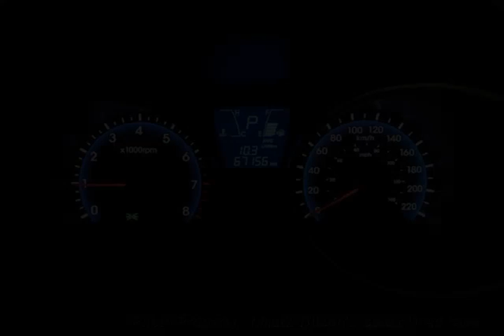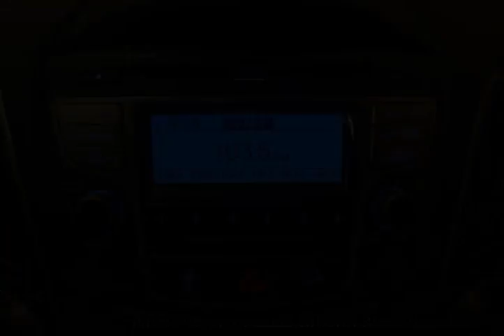Mark Wilsons Better Used Cars - 2010 Hyundai Tucson GLS 1 OWNER! 67,000KM! SPLIT LEATHER! BLUET...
Mark Wilsons Better Used Cars - 2010 Hyundai Tucson GLS 1 OWNER! 67,000KM! SPLIT LEATHER! BLUETOOTH! A AU087856